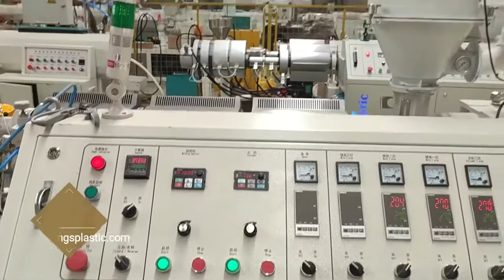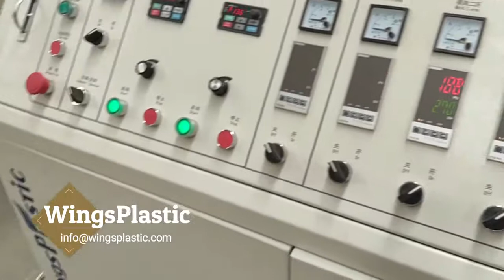Plastic HDPE PPR Pert Water Supply Gas Floor Heating Pipe Makiing Machine Plastic Extruder Machine